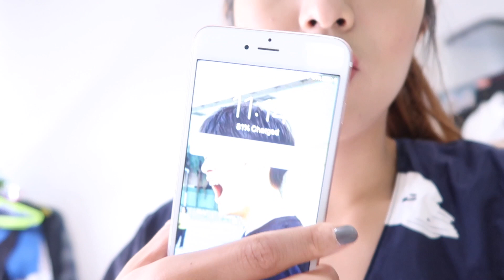我的SUQQU奶油粉霜实测 & 和我过那一天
Hi~ 大家好啊我是酱油小王子

我又来传视频了，希望大家还算喜欢！

ins， 微博：Vivianchenis